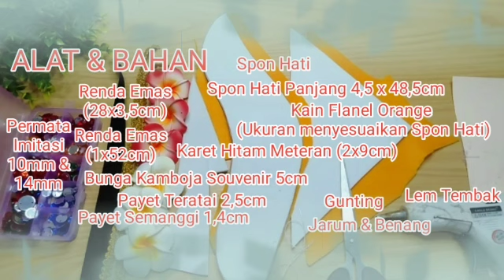Membuat Mahkota Tari Bali | DIY Mahkota Tari Bali Mudah dan Cantik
Membuat mahkota tari Bali mudah dan cantik semua pasti bisa

silahkan kunjungi, untuk melihat produk kak
shopee.co.id/okha.collection